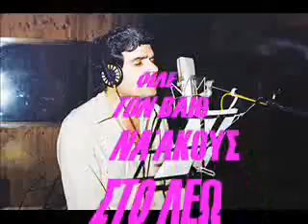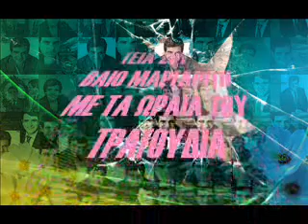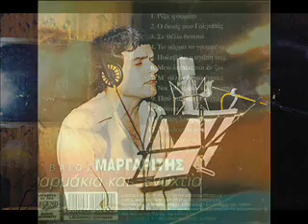ΒΑΙΟΣ ΜΑΡΓΑΡΙΤΗΣ ΧΕΛΙΔΟΝΑΚΙ ΜΟΥ